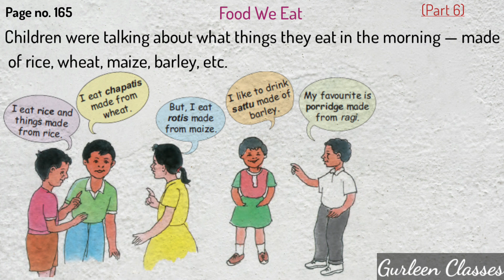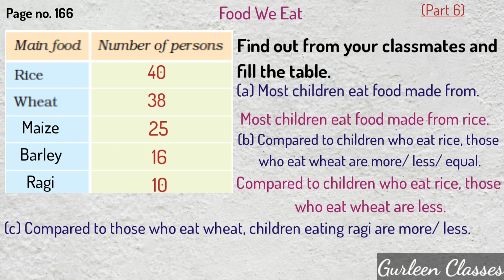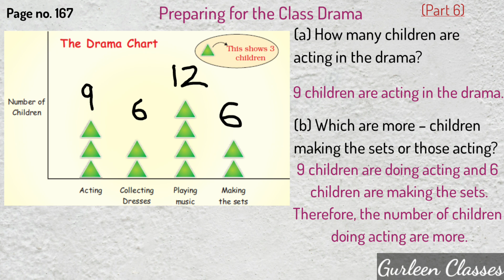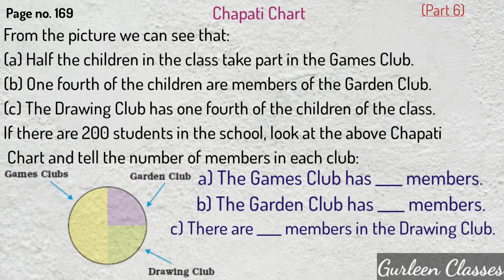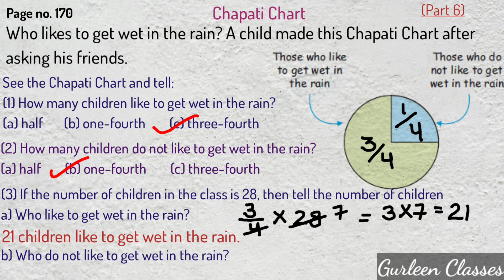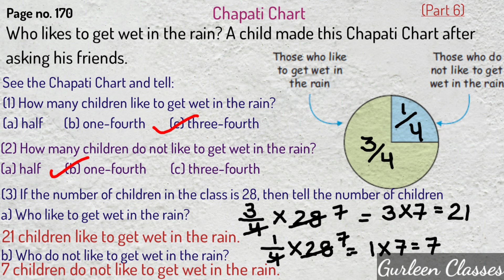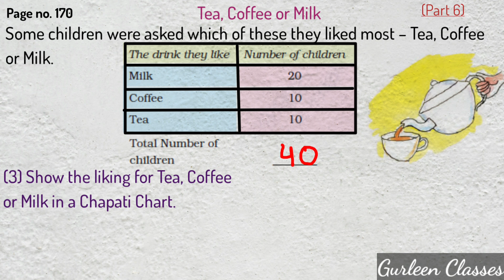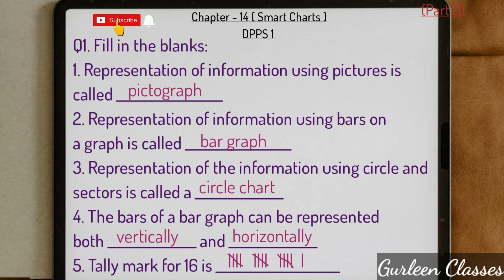CLASS 4 | MATHS | NCERT | CH- 14 (PART - 6) NCERT BOOK QUESTIONS (Pg No. 165 to 170)